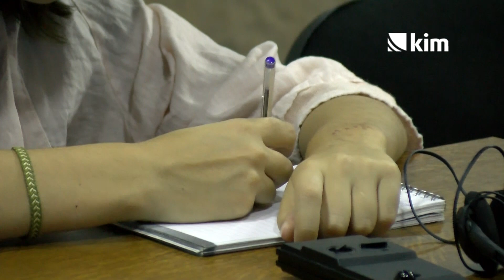Redžepi: Kosovski Srbi o svojim problemima sa Kurtijem u septembru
Zamenica premijera Kosova Emilija Redžepi je rekla na debati "Položaj i problemi nevećinskih zajednica na Kosovu" u Medija centru u Čaglavici da će Vlada Kosova organizovati okrugle stolove sa pripadnicima nevećinskih zajednica na Kosovu i obećala da će njihovi predstavnici moći da ukažu na sve probleme lično kosovskom premijeru Aljbinu Kurtiju. Prema njenim navodima, Srbi će sa Kurtijem razgovarti u septembru, a Bošnjaci tokom narednog meseca.